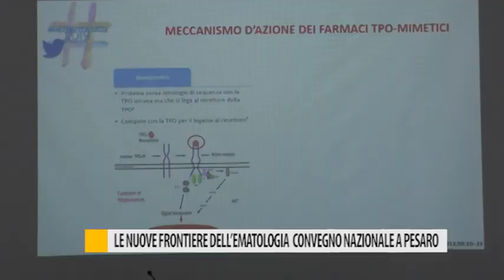Le nuove frontiere dell'ematologia illustrate ad un convegno nazionale a Pesaro